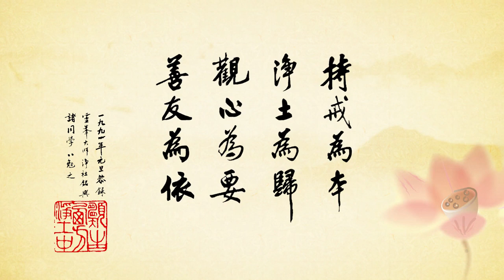《阿弥陀经》要解 89 定弘法师【无字幕】